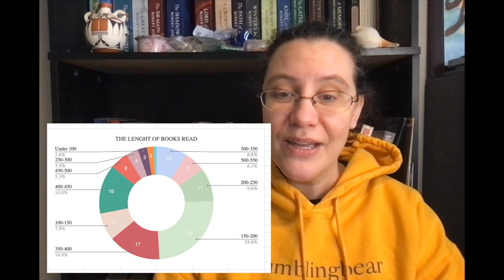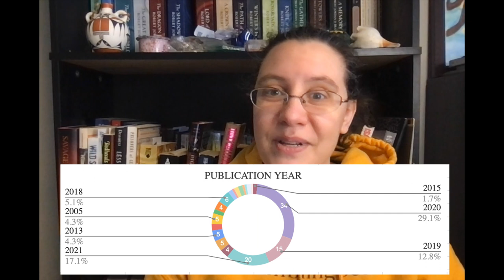2021 Reflections & Stats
This is how I did on my 2021 Reading Goals and the final Stats of the year.

00:00 Intro
01:31 Goal #1
02:24 Goal #2
02:41 Goal #3
03:20 Goal #4
04:03 Goal #5
04:43 Goal #6
05:53 Stats